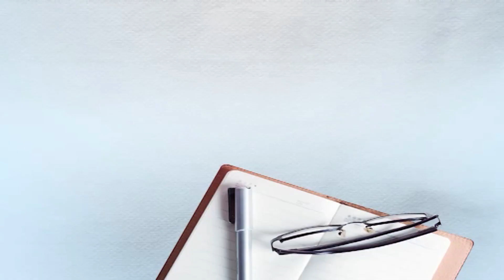ਦਰਬਾਰ ਸਾਹਿਬ 'ਚ ਬੀਬੀਆਂ ਨੂੰ ਕੀਰਤਨ ਕਰਨ ਦੀ ਮਿਲੀ ਇਜਾਜਤ,ਪੰਜਾਬ ਸਰਕਾਰ ਨੇ ਪਾਸ ਕੀਤਾ ਰੈਜੂਲੇਸ਼ਨ